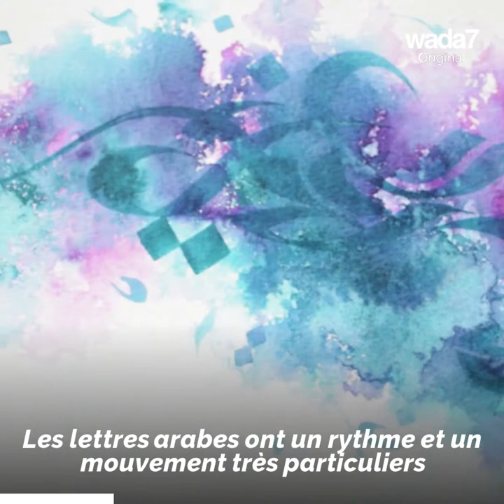Wada7 rencontre une artiste graffiti à Abou Dabi !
Wada7 rencontre l'émiratie Fatima Al Hammadi. 🇦🇪 Une artiste graffiti qui jongle avec les lettres de la langue arabe pour créer les plus beaux chefs-d'oeuvre 😍🖌️🎨

Wada7 Original